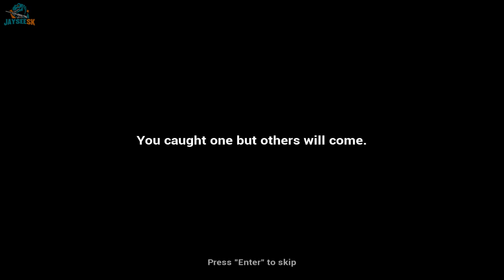Dostali sme ho šmejda! Finding Bigfoot #03 [sk/cz]